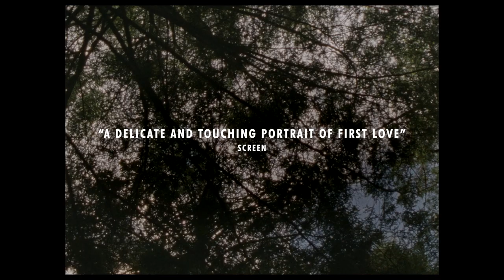Falcon Lake | 2023 | @SignatureUK Trailer | A Haunting, Coming-of-Age Tale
This gorgeous French award-winning directorial debut from Charlotte Le Bon (Anthropoid), Falcon Lake is a haunting coming-of-age tale.

Bastien (Joseph Engel, The Crusade) and Chloé (Sara Montpetit, Maria Chapdelaine) spend their summer holiday with their families at a lake cabin in Quebec haunted by a ghost legend. Ready to overcome his worst fears to earn a place in Chloé’s heart, the holiday becomes a turbulent pivotal moment for the young boy. Falcon Lake also stars Monia Chokri (Babysitter).

Signature Entertainment presents Falcon Lake on Digital Platforms 15th May